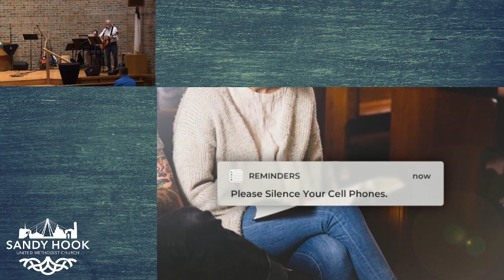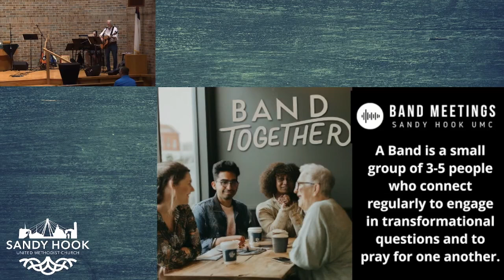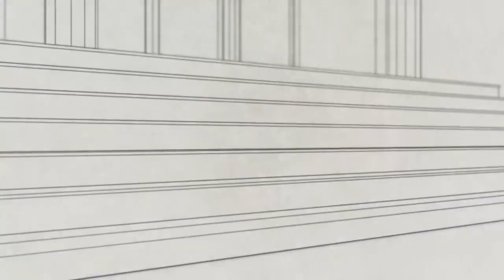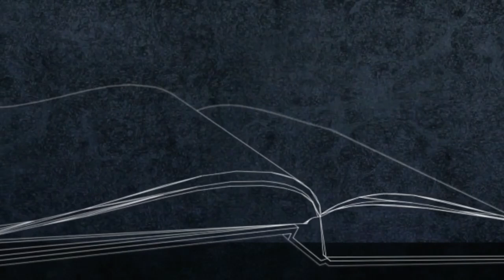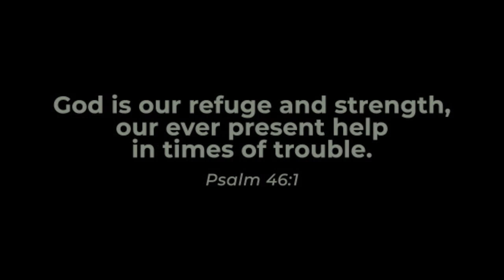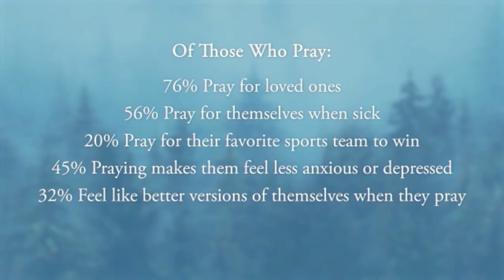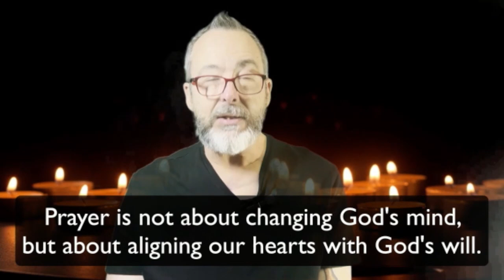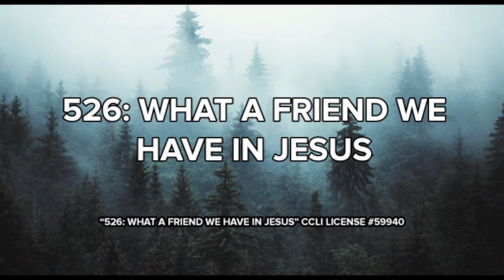Wrestling With Doubt - When Prayers Go Unanswered 06-23-24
Welcome to Sandy Hook United Methodist Church, where everyone is welcome, nobody is perfect, and anything is possible.

New with us? Fill out a connect-card

Feel led to give?

Want to Read the Bible with us?